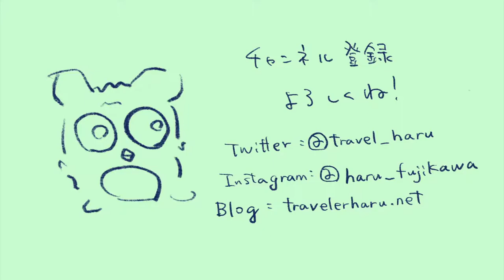【旅動画】ニューカレドニア、バヌアツの旅を総まとめ！編。バヌアツ、ニューカレドニアで少数民族に出会う旅！！！＃１０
【旅動画】世界の少数民族撮影旅〜】ニューカレドニア、バヌアツの旅を総まとめ編#１０〜

今回は総まとめです！ゆるっとバヌアツとニューカレドニア の印象を語っております。

それにしても安全な国だったなあ
犯罪がないことで有名らしいですよ